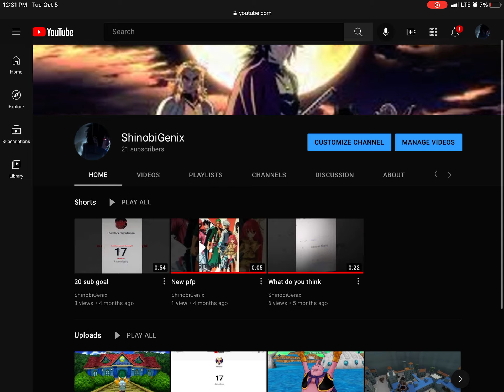New name new vids twitch and all of that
Past names: The Black Swordsman, Shinsou